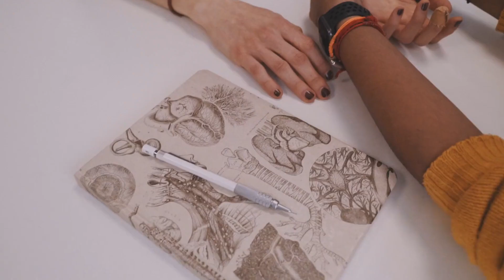Shreya - CONTROL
Shreya is an MSc student from the United States researching needs and ergonomic solutions for instrumentalists with physical disabilities within UCL’s Division of Surgery and Interventional Sciences.

Click on the following link to find out more about studying at UCL Faculty of Medical Science